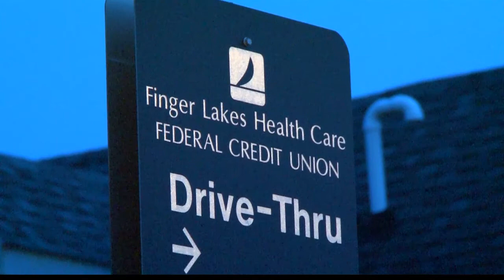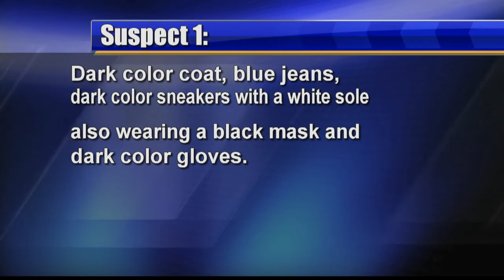Armed Robbery #2 at Elmira Credit Union